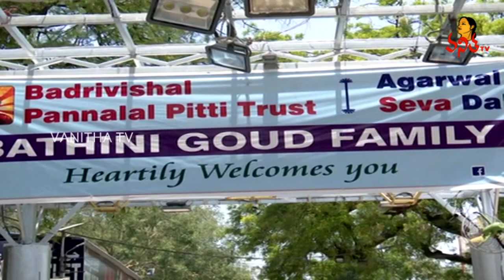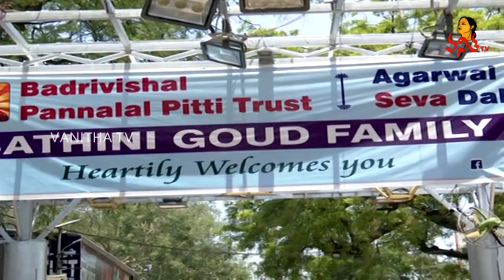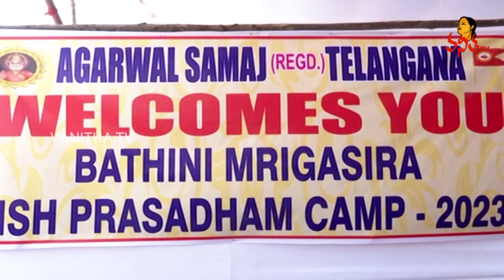చేపమందు పంపిణీ..! | Fish Medicine Distribution @ Nampally Exhibition Ground, Hyderabad | Vanitha TV